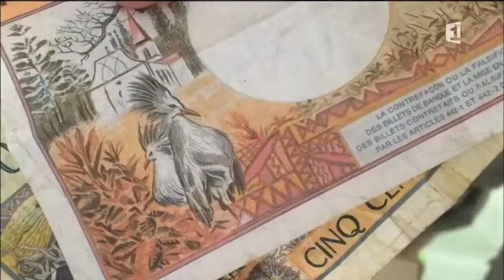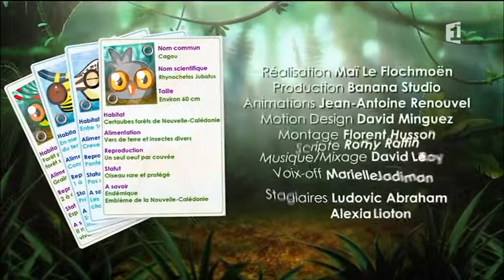Animoos Les supers stars Outre Mer 1ère 2017 11 26 19 27